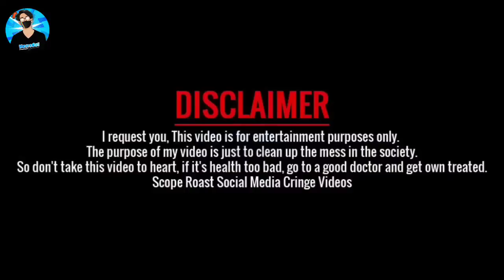Trending Memes You Should Watch With Imran Khan & Carryminati | Pakistani Memes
Funniest Pakistani Political Memes | Trending Pakistani Memes

M.Nawaz Meme Credit: Pakistani Presenter